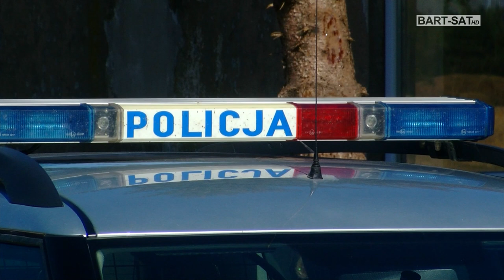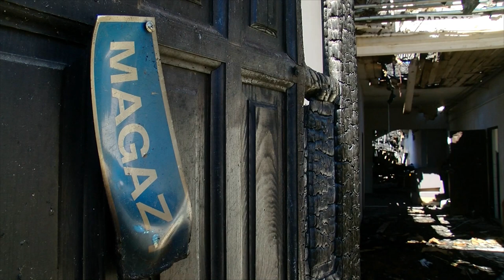Pożar, kradzież, pasmo nieszczęść!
Widać już tylko zgliszcza, zniszczony budynek, spalone wyposażenie, to skutek pożaru jaki wybuchł z piątku na sobotę w Wozławkach. Ale jak się okazało pożar stał się początkiem nieszczęść, bowiem z powodu braku czynności związanych z zabezpieczeniem miejsca zdarzenia, doszło do kradzieży sprzętu, który ocalał.
Poszkodowane małżeństwo co do zasadności działań policji ma wiele wątpliwości.